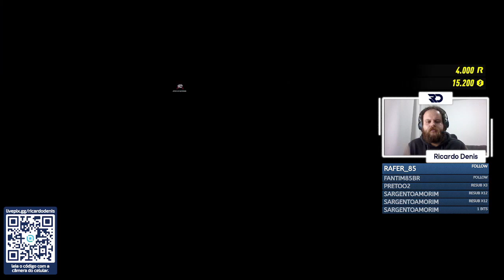[EP. 10] Descobrindo a corrupção - Need for Speed Heat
Fala galera, esse é um corte da live jogando Need for Speed Heat.